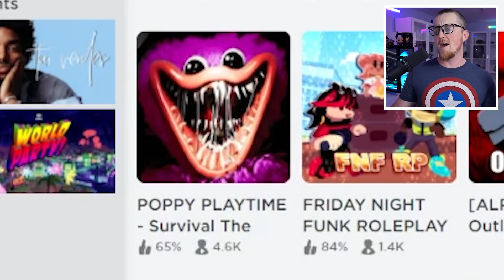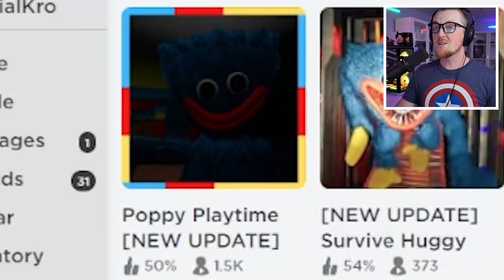HE'S RIGHT BEHIND ME!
Huggy Wuggy is right behind me in Poppy Playtime Roblox!